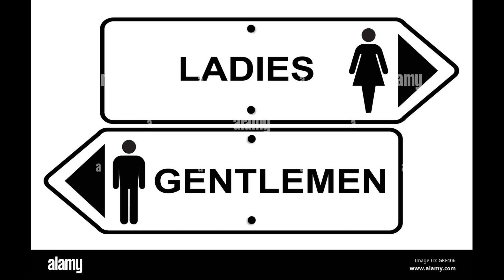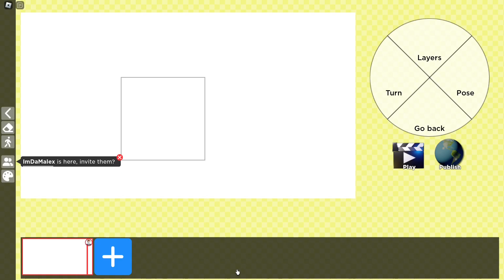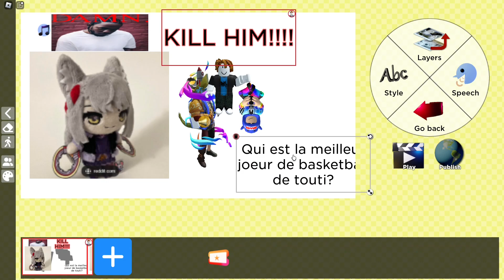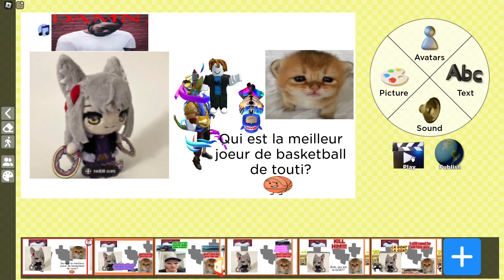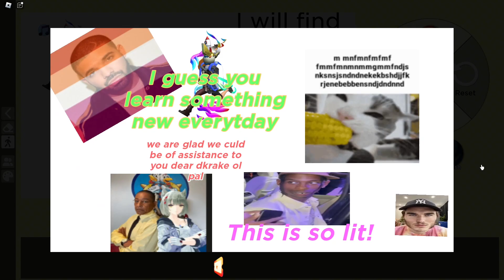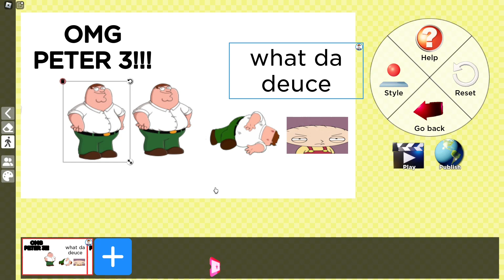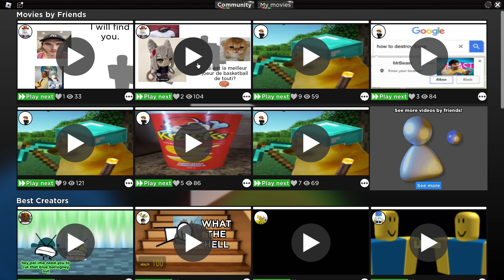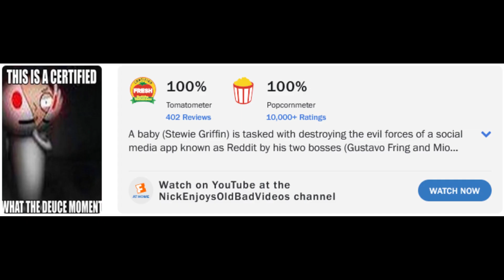We Became Filmmakers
You won't find movies more peak than this anywhere else!